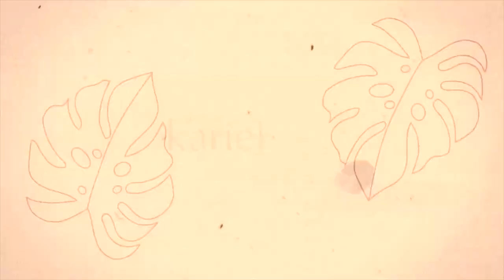Weekend in my Life in St. Croix | Sandy Point Beach, The Fred, VI Coffee Roasters | VLOGTOBER 2021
Today we're going to Sandy Point Beach, The Fred, VI Coffee Roasters, and getting lunch at Corrine's while I catch you guys up on the past two days!

✩ timestamps✩
0:00 intro

I bought this air fryer and you should too!

Daily vlogs every day this month until my birthday!